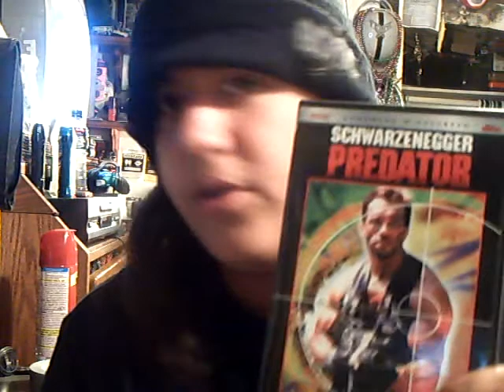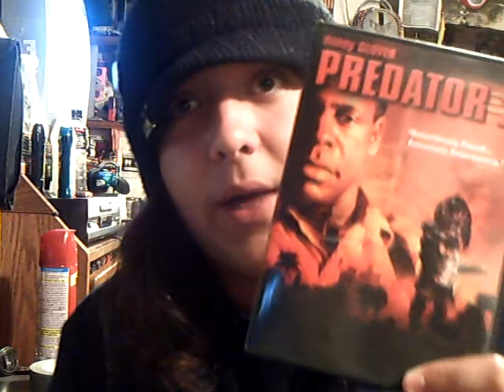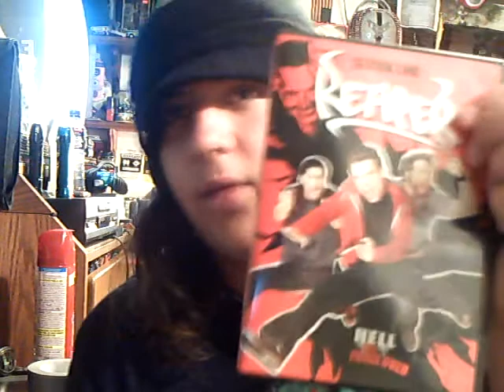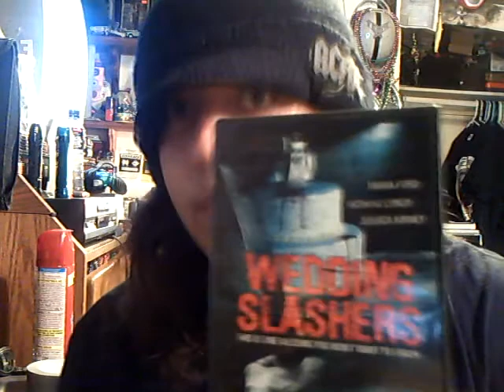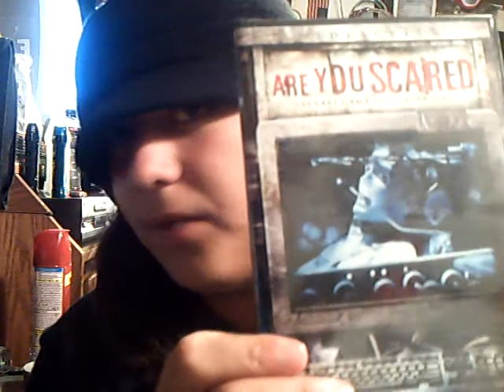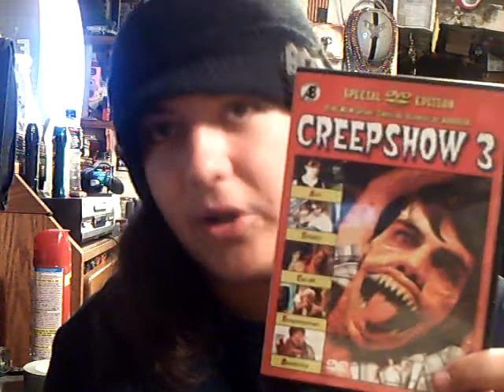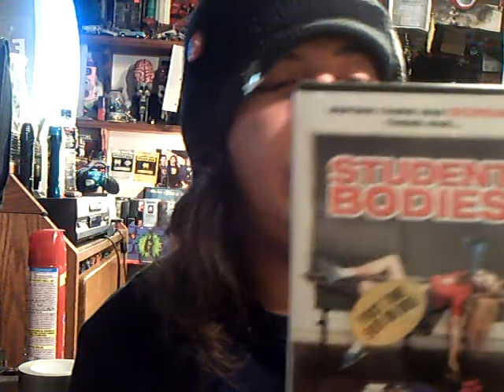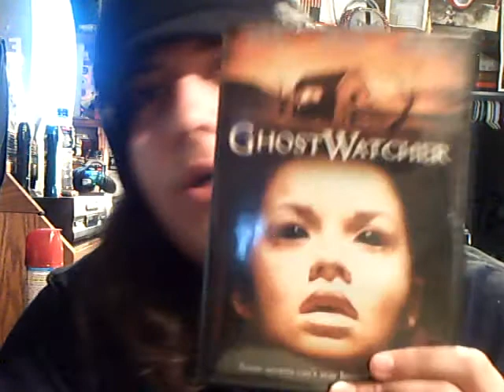My Horror Movie Collection - Update 8-1-10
A review of all the horror movies ive purchased in the past couple weeks

Those films in no particular order being:

1. The Descent
2. The Last House on the Left
3. Predator
4. Predator 2
5. Reaper (Season 1)
6. Reaper (Season 2)
7. Harry Potter and the Sorcerers Stone
8. Harry Potter and the Prisoner of Azkaban
9. Wedding Slashers
10. Exorcist II : The Heretic
11. Are You Scared?
12. Dark Harvest 2: The Maize
13. Creepshow 3 / Region 2 version
14. Student Bodies
15. Ghost Watcher